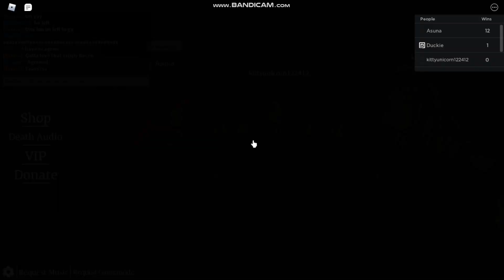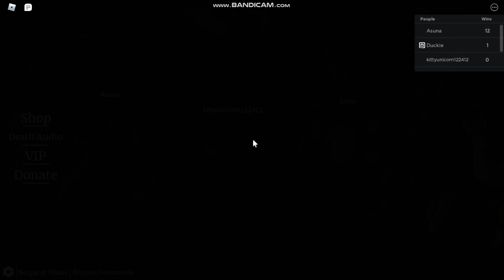Spinning Death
Time to spin the bottle of death. Hopefully, I won't die. Well, of course, I died. It was the bottle of death. The bottle kills you no matter what. It even kills you guys reading this. This is actually a message from Heaven. JK. Make sure you comment games you want me to play, and join my Roblox group and Discord server! Have a good day!